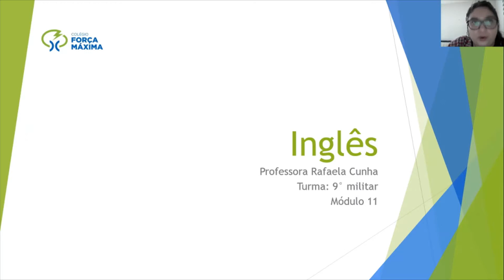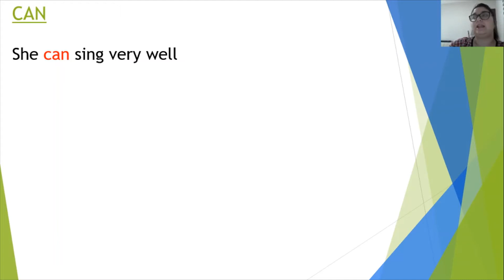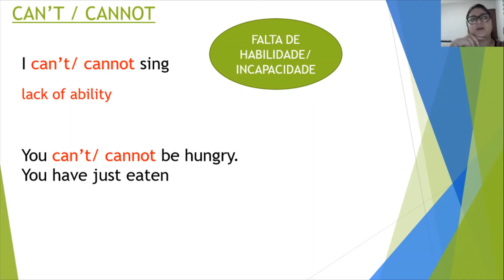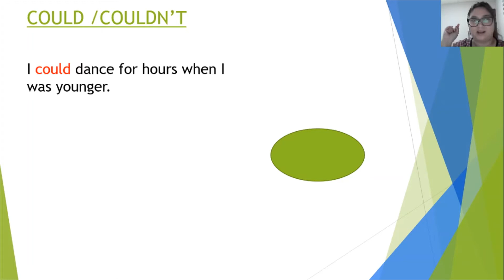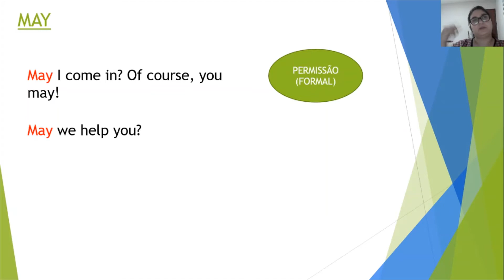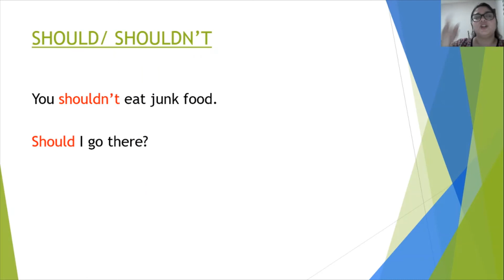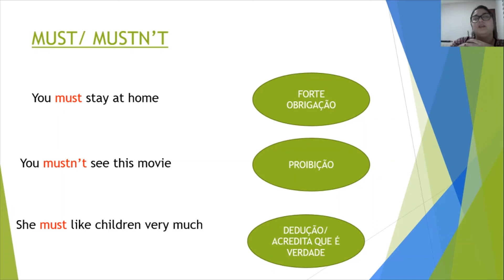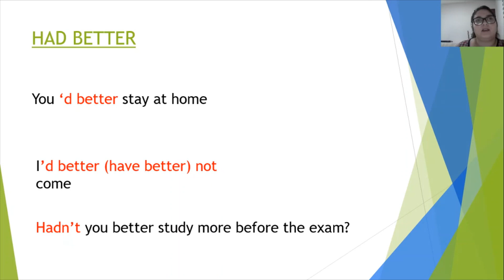Inglês 9° militar Módulo 11